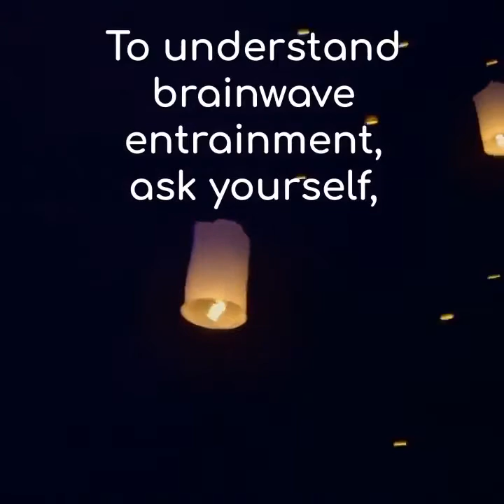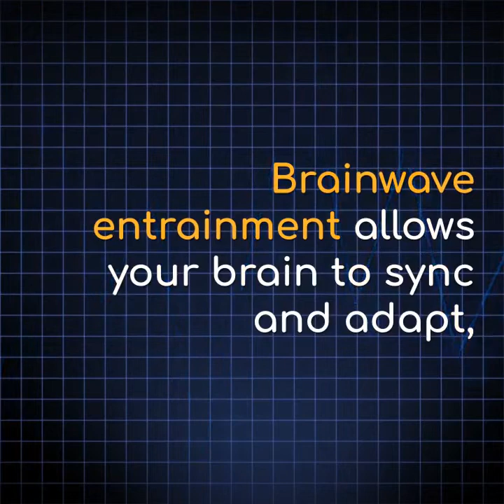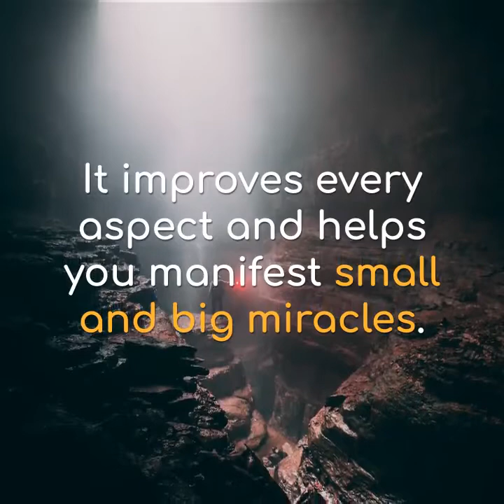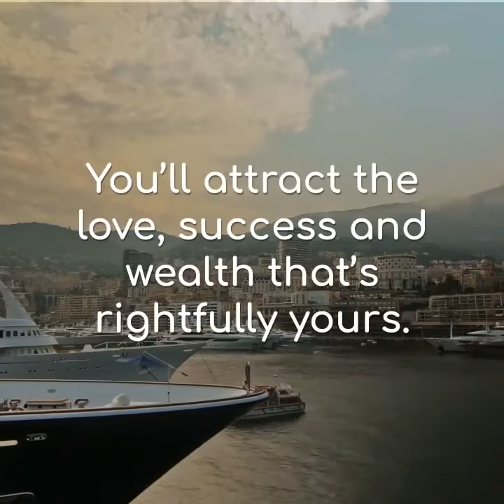How Brainwave Frequencies Can Change Your Life!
This may sound pretty weird, maybe even a little “out there...”
BUT what if you could just click “Play” to listen to a short, “musical tone”...
And suddenly attract MORE MONEY into your life?
I’m talking about hundreds... even thousands of dollars!

Sound too EASY? Think it couldn’t possibly be REAL?!?

Well, I’ve got news for you

Sometimes the most magical blessings in life are also the EASIEST!

In fact, I’m going to PROVE it to you by letting you listen to a real-life “miracle money tone” I developed...

Your just click “Play” and watch as your abundance angels fly into your life... starting pretty much right away...

Go here now to experience this magical “Miracle Abundance Tone” as my gift to you!

To Magic and Miracles,